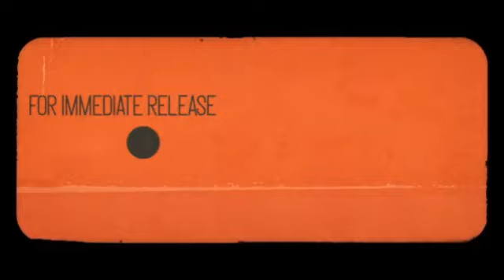MADDHATTERtv: SSFIV:AE IMPRESSIONS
HEY MADDHOUSE,

I am trying to get myself caught up with all of what is going on in the gaming world. I am a little late on the impressions video about this, but better late than never right?

Today we are looking at SUPER STREET FIGHTER IV: ARCADE EDITION, which is a DLC Pack that brings four characters (Oni, Yun, Yang, Evil Ryu), Enhanced Endless Battle, and Re-Balancing to the forefront.

Watch as I give it to you in the raw!